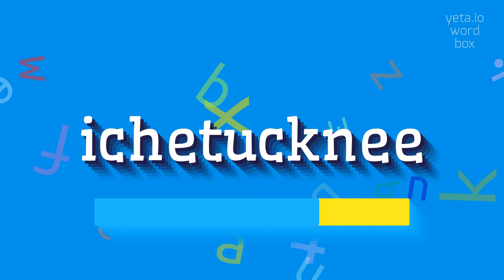HOW TO SAY ICHETUCKNEE? QUICK AND EASY!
ICHETUCKNEE - Getting Ichetucknee right: Pronunciation tips in 2023

Ichetucknee is a river located in north-central Florida, specifically in Columbia County.
The river is known for its crystal-clear waters, natural beauty, and recreational activities such as swimming, snorkeling, and tubing.
It is a popular tourist destination and offers a unique outdoor experience for visitors of all ages.

Pronunciation:
To pronounce Ichetucknee, you can break it down into syllables: 'i-che-tuck-nee'.
The 'i' is pronounced like the 'ee' sound in 'see'.
The 'che' is pronounced like the 'ch' sound in 'cherry'.
The 'tuck' is pronounced like the word 'tuck'.
And the 'nee' is pronounced like the 'nee' sound in 'knee'.
So, it is pronounced as 'i-che-tuck-nee'.
However, there may be some variations in pronunciation depending on the individual.

Test yourself by speaking the following examples:
1. Ichetucknee is known for its natural beauty and crystal-clear waters
2. Many people enjoy recreational activities such as swimming and snorkeling in the Ichetucknee River
3. Tubing down the Ichetucknee River is a popular activity during the summer
4. The Ichetucknee River is a must-visit tourist destination in north-central Florida